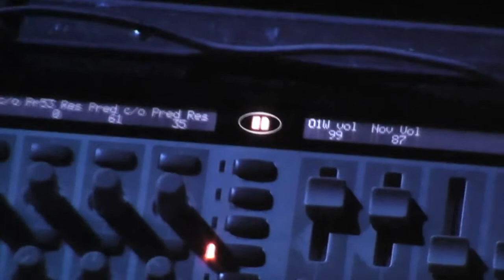Ski Oakenfull and his Novation Remote SL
Ski Oakenfull is keyboardist for the Bays, one of the World's finest live electronic bands. Here, he talks about the Novation Remote SL controller keyboard that he uses to control Mainstage.